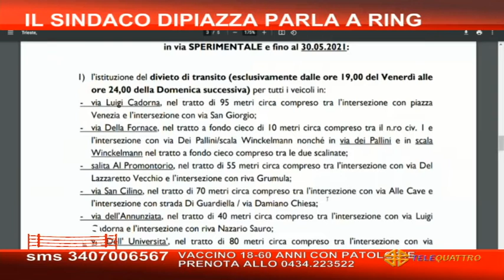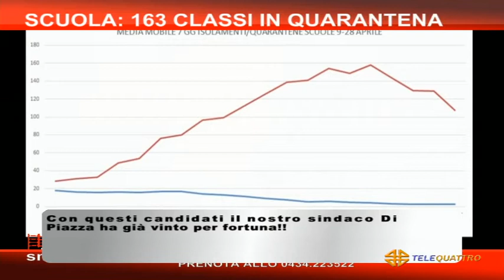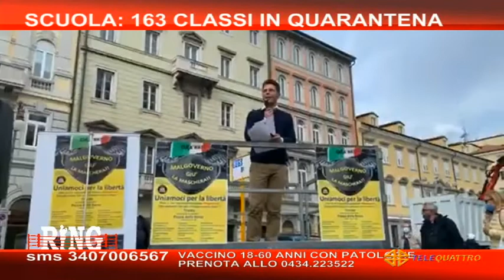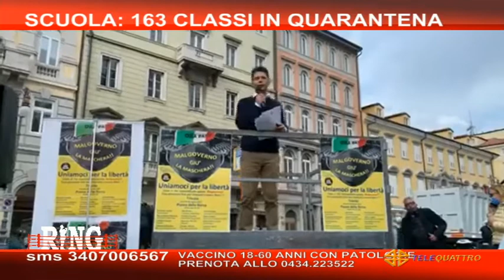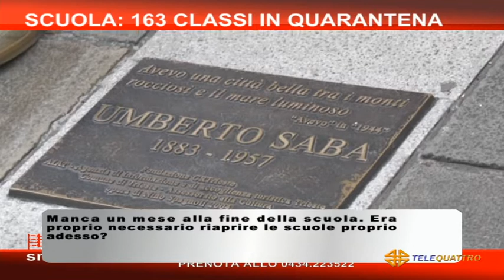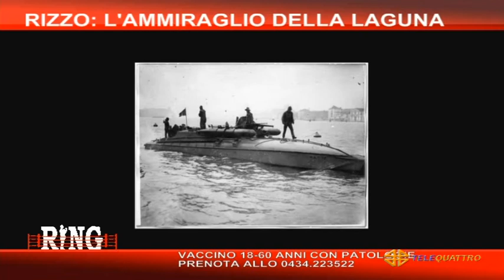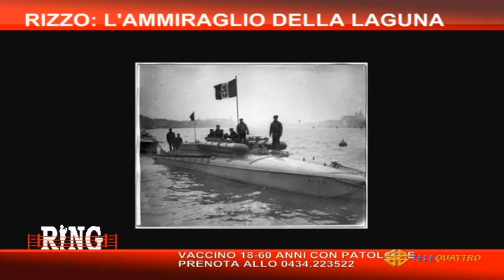RING | 30/04/2021 21:02